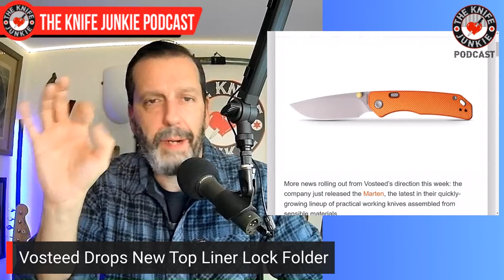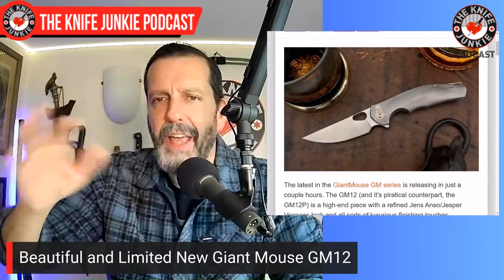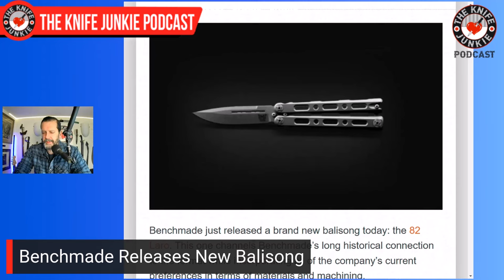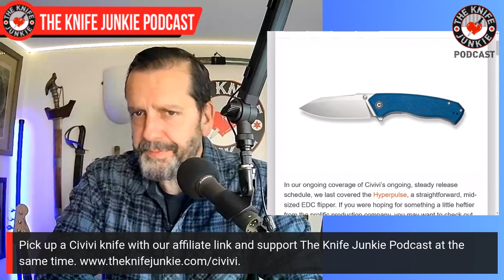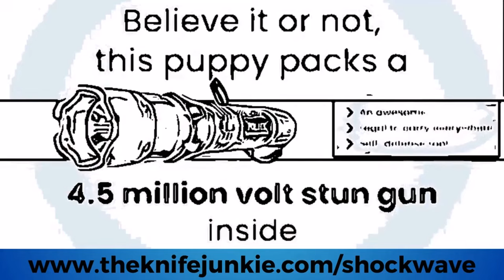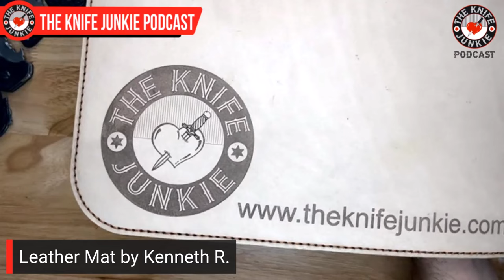Recurve Roundup - 15 Wicked Blades: The Knife Junkie Podcast (Episode 552)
On the mid-week supplemental episode of The Knife Junkie podcast (episode 552), Bob "The Knife Junkie" DeMarco looks at 15 wicked recurve blades, including the Cold Steel Voyager Vaquero, Combative Edge M1, and the Knight/Elements MK Ultra. among others.

Bob begins with his favorite comments of the week.

In his pocket check of knives, it's the Orion Ares, JWK Venom Jack, Hogtooth/TKJ NoVA-1, and the Joker Sevillana (Emotional Support Knife).

In Knife Life News:
• Vosteed Drops New Top Liner Lock Folder
• Beautiful and Limited New Giant Mouse GM12
• Benchmade Releases New Balisong
• Civivi Announces a New Workhorse Folder

Meanwhile, in his State of the Collection, Bob shows off his new Knife Junkie leather mat, courtesy of viewer Kenneth R.